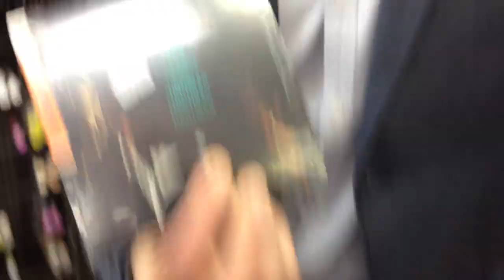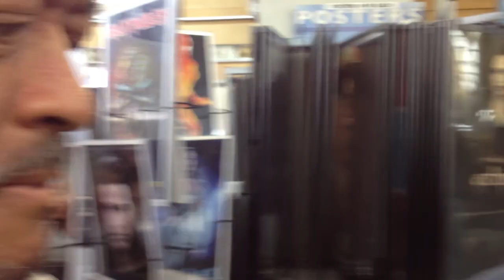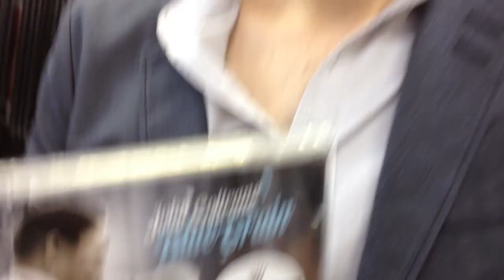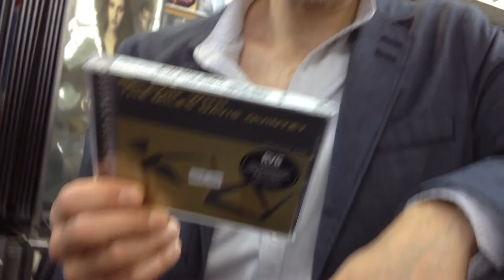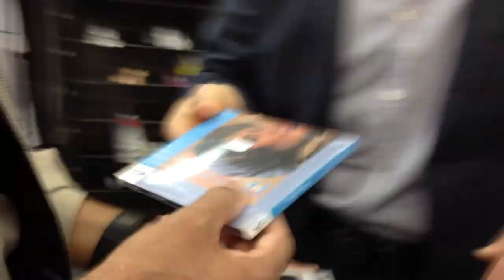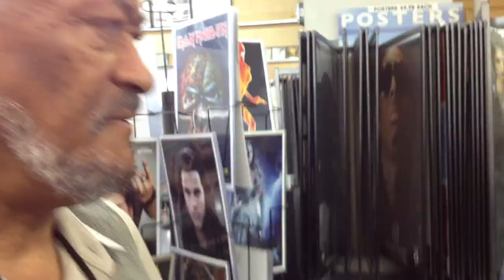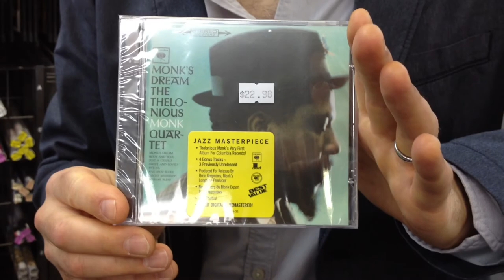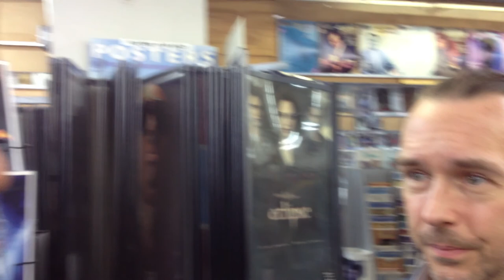Stacey Kent and Jim Tomlinson at Colony Records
While Stacey Kent was appearing at Birdland, she came to Colony Records in the afternoon to autograph her new CD for her fans. Stacy's husband tenor saxophonist Jim Tomlinson and his band members came also. Colony jazz enthusiasts Steve Nicholas, Ric Murray and I just love Jim's sound and wanted to have Jim's take on a handful of classic jazz Cd's